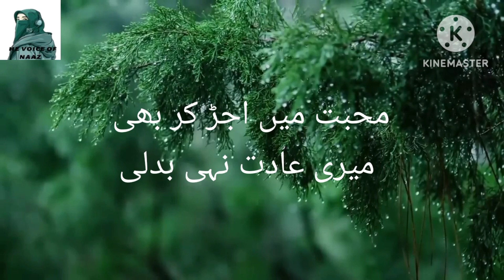Sad poetry کیسے آیا تجھکو غیروں سے لگانا دل کا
Sad poetry quote poetry sadshayari sadpoetry @gardenofstoriesandthevoiceofna